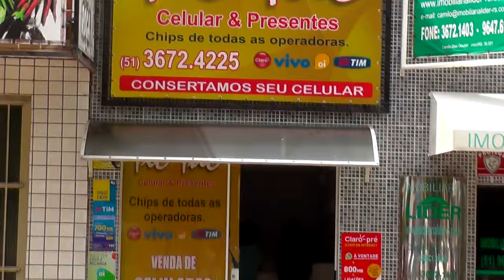GANHADORES DA PROMOÇÃO NATAL PREMIADO RETIRARAM SEUS PRÊMIOS HOJE NA ACCITA